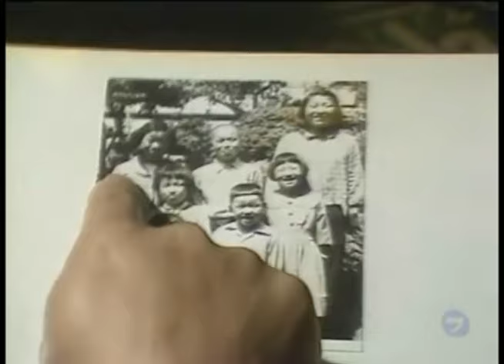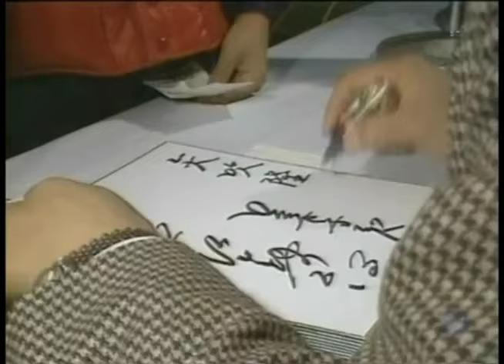【 ロッテオリオンズ・落合博満の わがふるさと 】1981/12/16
【 中日ドラゴンズ・郭源治 わが故郷 】1981/12/17